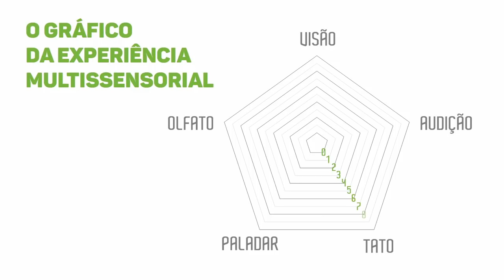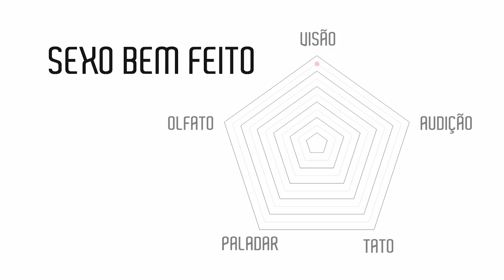O Poder das Experiências Multissensoriais | André Domingues | TEDxSantarem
André é administrador, músico e compositor, e conseguiu unir as suas duas maiores paixões - música e empreendedorismo - para fundar a primeira empresa de Marketing Sensorial Sonoro do Brasil, o Projeto Musique. Através de uma conversa descontraída, André mostra o poder dos sentidos e como eles podem moldar nossas escolhas e percepções de mundo.

This talk was given at a TEDx event using the TED conference format but independently organized by a local community. André é administrador, músico e compositor, e conseguiu unir as suas duas maiores paixões - música e empreendedorismo - para fundar a primeira empresa de Marketing Sensorial Sonoro do Brasil, o Projeto Musique. Ele é especialista na ciência aplicada à música ambiente para influenciar as percepções subconscientes e o comportamento do ser humano, trazendo uma série de benefícios às pessoas e às marcas de vários segmentos.
André também estuda e explora as diferentes sensações sentidas por corpo e mente através dos 5 sentidos e da conexão entre eles, buscando masterizar as experiências vivenciadas pelos seres humanos em qualquer situação. This talk was given at a TEDx event using the TED conference format but independently organized by a local community.